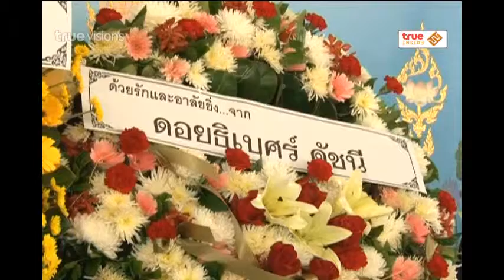Room Service News | 22-09-2557 รายงานพิเศษ สายสัมพันธ์ 2 บ้านศิลปิน พงษ์ดำ ดัชนี